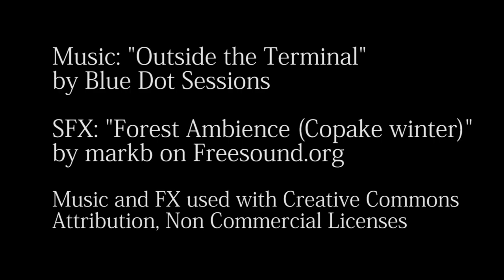"We'll Talk Later" (Critical Role Animatic - SPOILERS Ep 72)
Long live the little ship that could :D